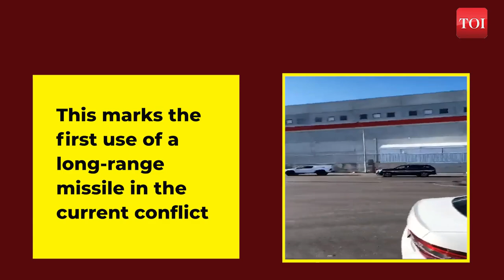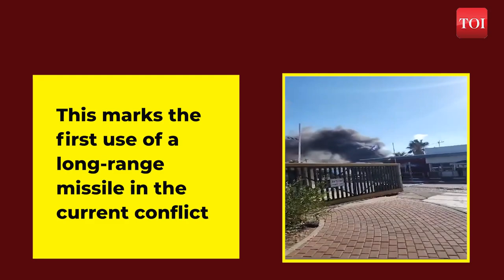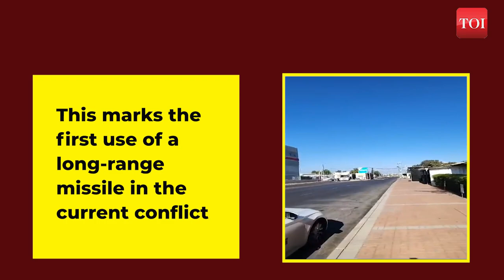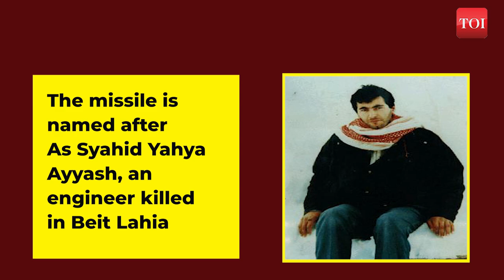Hamas attack: Hamas fired ‘Ayyash 250’ at northern Israel; IDF intercepted the long range missile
Hamas fired ‘Ayyash 250’, its longest-range missile at northern Israel. The missile is named after Syahid Yahya Ayyash, an engineer martyred in Beit Lohia. The missile was however intercepted by Israeli army. This missile was the longest till date fired by Gaza.